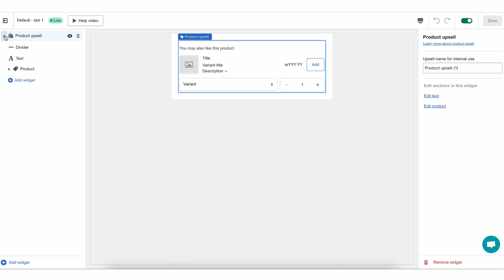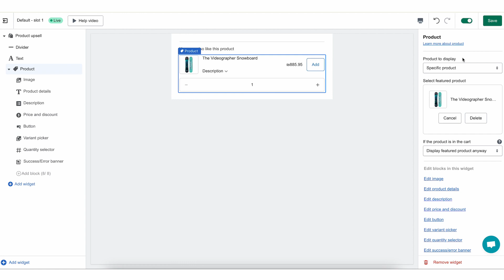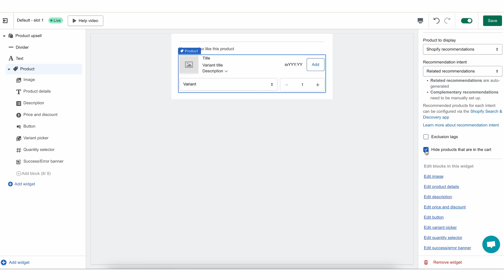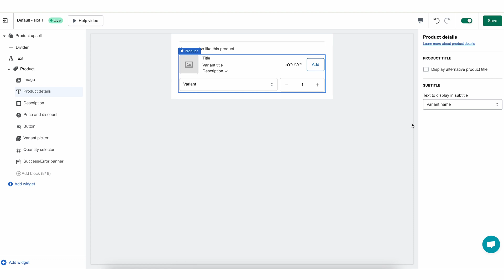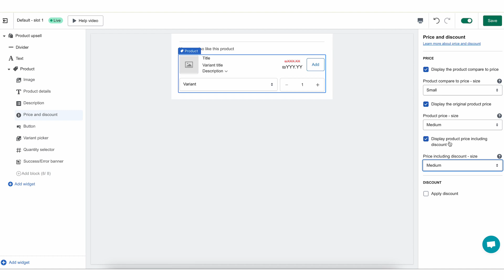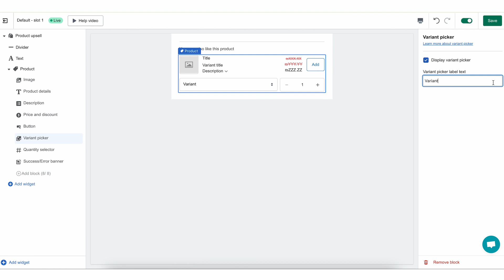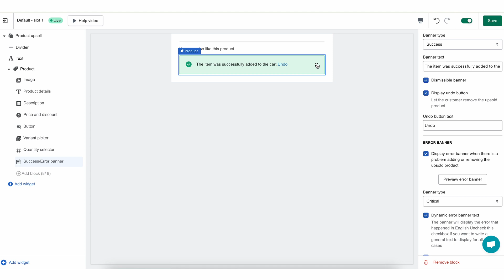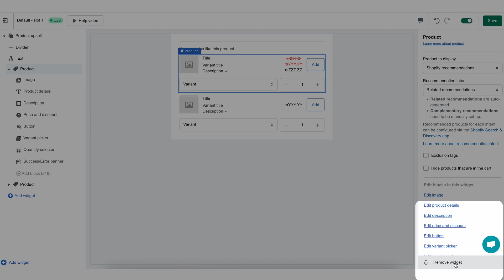How to use Upsell.com to create your ideal product upsell widget | Shopify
🚀 Upsell.com is the #1 upsell and cross-sell app for Shopify and Wix, trusted by over 40,000 ecommerce brands to boost their average order value (AOV) and conversion rates. No coding. No hassle. Just more sales- where they matter most: product pages, carts, checkouts, and thank-you pages.

 The Upsell.com Team